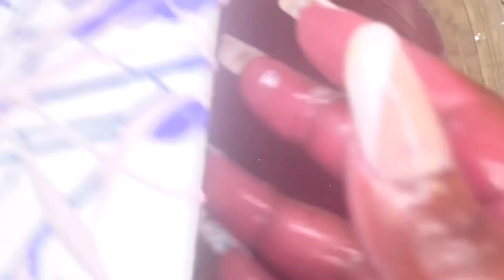Happy Birthday @locococoasmr6799 🥳💜| locococopurplebday | Dyed Gym Chalk| Water Crumble|Sleep Aid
Hello my lovesss🥰💜✨🥰💜✨

Today we have a mix of purple crushes to wish the lovely @locococoasmr6799 a very HAPPY BIRTHDAY🥳🎂🎁🥰

Thank you for always being so sweet/
encouraging. I hope you had an amazing day🫶🏽💜

*I recently created an Amazon wishlist✨ If you would like to contribute to my channel I would greatly appreciate it. Send video request if you like🥰 Link will be posted below 👇🏾